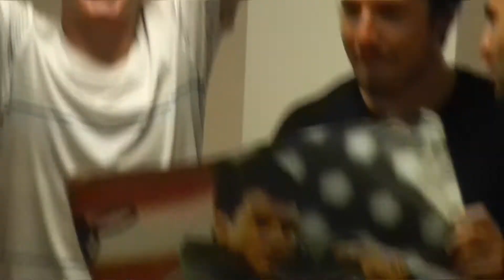Beer Pong Match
Beer Pong match between USA and CANADA and a Palinka shot!